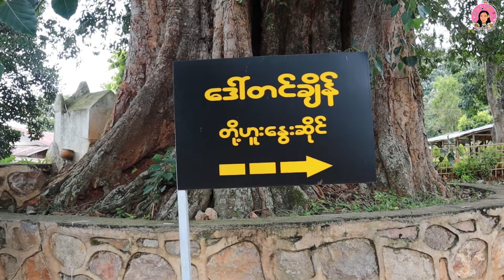နှစ် ၃၀ ကျော် သက်တမ်းရှိတဲ့ ပင်းတယမြို့က ဒေါ်တင်ချိန် တို့ဟူးနွေး စားမယ် တို့ဟူးနွးလုပ်တာလေ့လာမယ်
နှစ်ပေါင်း ၃၀ ကျော် သက်တမ်းရှိတဲ့ ပင်းတယမြို့က ဒေါ်တင်ချိန် တို့ဟူးနွေး စားမယ် တို့ဟူးနွးလုပ်တာလေ့လာမယ်

Yoon Vlogs Channel မှ  အစားအသောက်နဲ့ ခရီးသွား အမျိုးမျိုးသော Video များကို အမြဲမပျက်တင်ဆက်ပေးမှာမို့လို့ ဆက်လက်စောင့်မျှော်ကြည့်ရှုအားပေးနိုင်ပါတယ်ရှင် ❤️